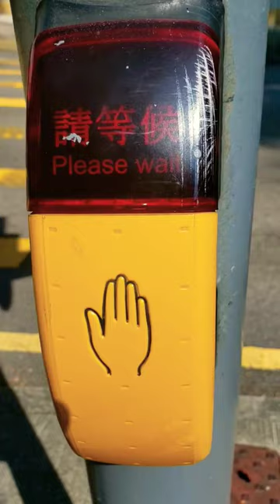Amazing ASMR Traffic Lights Sound